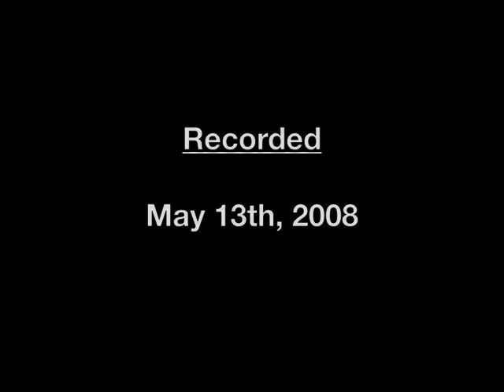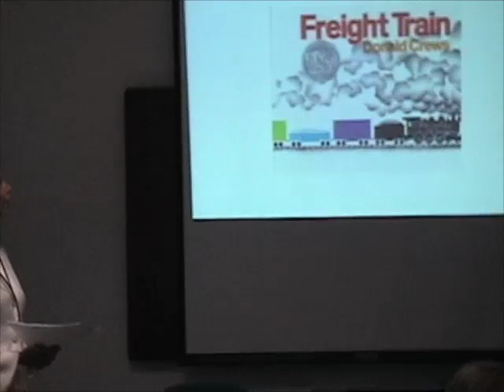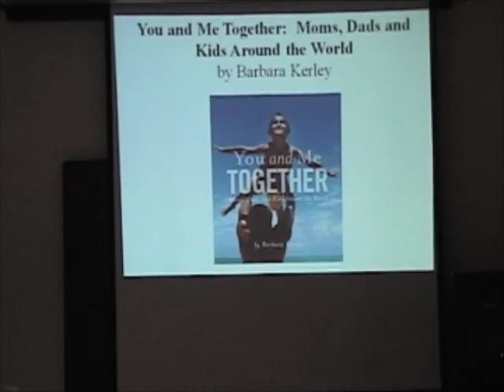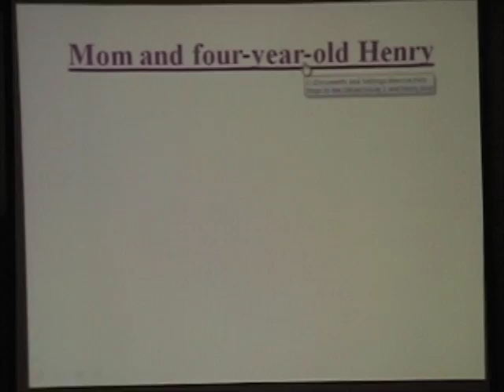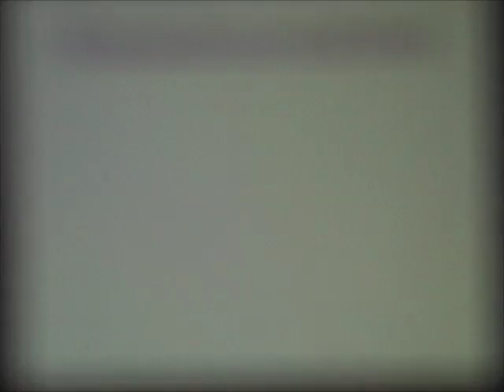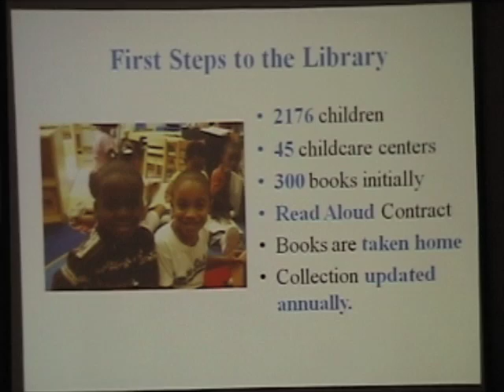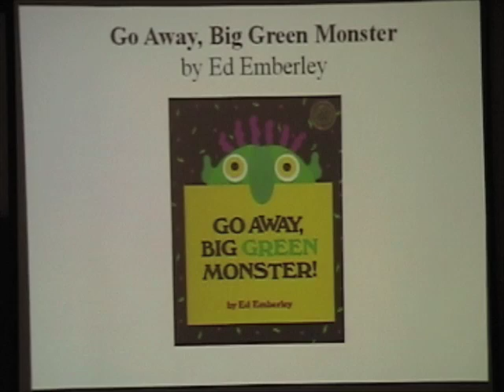First Steps Presentation (Part I)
RCPL Children's Room Manager, Leslie Tetreault, presents a powerpoint presentation to the First Steps Board of Richland County.